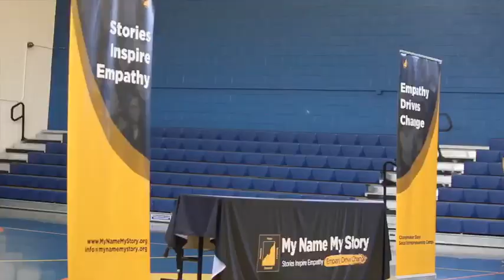My Name My Story Changemaker Day